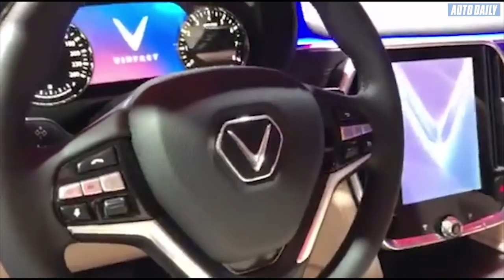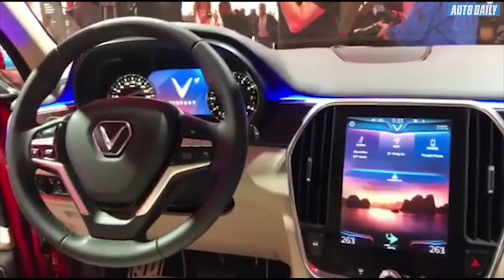|VINFAST| So sánh SUV VinFast với BMW X5 |AUTODAILY.VN|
Mẫu SUV VinFast LUX SA2.0 sở hữu hàng loạt trang bị đáng giá khiến người xem không khỏi choáng ngợp.

Cụ thể, SUV LUX SA2.0 sẽ có 2 phiên bản dẫn động cầu sau chủ động và dẫn động 4 bánh toàn thời gian.

LUX SA2.0 được thiết kế theo form của BMW X5 F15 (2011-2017). Toàn bộ đèn trước/sau full LED có chức năng tự động bật/tắt, cảm biến cửa thông  minh. Lưới tản nhiệt lấy cảm hứng từ ruộng bậc thang, bộ la-zăng 20 inch.

Bên trong xe gây ấn tượng với thiết kế bắt mắt với phong cách mang hơi thở từ BMW X5. Điểm nhấn là màn hình trung tâm 10.2 inch với tuỳ chỉnh màn hình nền phong cảnh đẹp của Việt Nam như Hạ Long, Huế, Tây Bắc… Ghế lái và ghế hành khách chỉnh điện 6 hướng, nhớ 2 vị trí. Cả hai ghế này có tấm đỡ chân tương tự như trên BMW. Da trên xe là loại Nappa ở bản cao cấp và loại da thường ở bản tiêu chuẩn.

Trang bị đáng giá ở nội thất gồm nút khởi động start/stop, camera 360, kết nối Apple CarPlay và Android Auto, kết nối Bluetooth/AUX/MP3, hệ thống âm thanh Harman Kardon.

Về khả năng vận hành, LUX SA2.0 dùng động cơ N20 trên từng trang bị trên mẫu BMW X5 F15 đời trước, đi kèm hộp số tự động 8 cấp ZF, hệ dẫn động cầu sau. Xe có công suất 228 mã lực, mô-men xoắn cực đại 350 Nm.

Ở khía cạnh an toàn, LUX SA2.0 sedan được trang bị phanh tay điện tử, hệ thống hỗ trợ khởi hành ngang dốc. Các trang bị an toàn cơ bản bao gồm hệ thống phanh ABS, hỗ trợ phanh khẩn cấp BA, Cân bằng điện tử ESP, TRC,… và 6 túi khí.

Theo chúng tôi dự đoán, giá bán của mẫu SUV này sẽ dưới 1 tỷ, rơi vào khoảng 800-950tr VNĐ, sẽ nằm cùng mức giá với các sản phẩm như Mitsubishi Outlander, Nissan Xtrail, Mazda CX5 và Honda CR-V bản thấp.